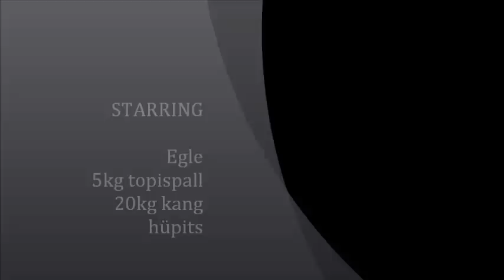8 minutiga kett maha